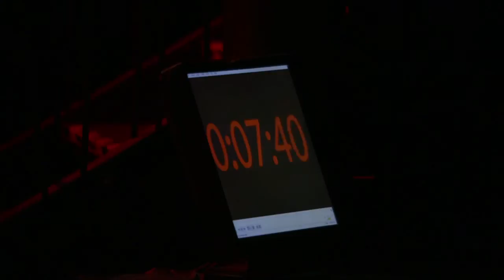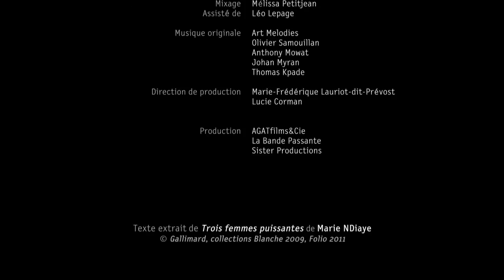Marianne Denicourt - "Khady Demba"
Marianne Denicourt est comédienne, actrice et documentariste. Après avoir étudié avec Antoine Vitez au théâtre national de Chaillot, elle intègre l'école des Amandiers, dirigée par Patrice Chéreau, avec qui elle travaille à plusieurs reprises (Platonov, Hôtel de France et Hamlet dans lequel elle joue Ophélie). Puis, elle tourne avec de nombreux cinéastes dont Jacques Rivette, Michel Deville, Jacques Doillon, Benoît Jacquot, Claude Lelouch, Romain Goupil...
Plus récemment elle a réalisé deux documentaires en Afghanistan Une maison à Kaboul (2006) et Nassima, une vie confisquée (2007).

Extraits de sa filmographie : Notre Monde (Thomas Lacoste, 2013), Le Domaine perdu (Raoul Ruiz, 2004), Sade (Benoît Jacquot, 2000), Une pour toutes (Claude Lelouch, 1999), À mort la mort ! (Romain Goupil, 1998), The Lost Son (Chris Menges, 1998), Passage à l'acte (Francis Girod, 1996), Haut bas fragile (Jacques Rivette, 1995), La Belle Noiseuse (Jacques Rivette, 1991), La Lectrice (Michel Deville, 1988) et L'Amoureuse (Jacques Doillon, 1987).

Le texte lu par Marianne Denincourt dans cet extrait est l'histoire de Khady Demba, troisième récit du roman de Marie Ndiaye, Trois femmes puissantes.

Marie Ndiaye est écrivaine romancière et dramaturge. Elle a notamment remporté le prix Femina en 2001 pour Rosie Carpe et le prix Goncourt en 2009 pour Trois femmes puissantes dont le troisième récit, l'histoire de Khady Demba, a fait l'objet d'une adaptation cinématographique dans Notre Monde de Thomas Lacoste.